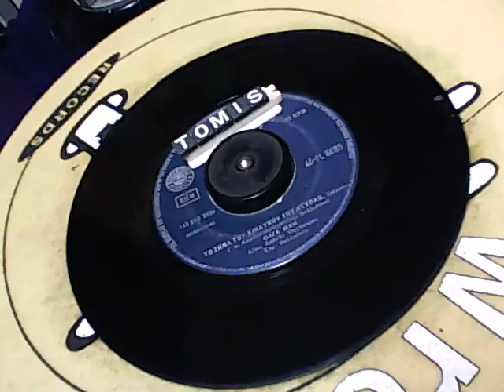ΤΟ ΣΗΜΑ ΤΟΥ ΚΙΝΔΥΝΟΥ ΣΟΥ ΚΤΥΠΑΩ ΟΛΓΑ ΜΑΗ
ΟΛΓΑ ΜΑΗ ΤΟ ΣΗΜΑ ΤΟΥ ΚΙΝΔΥΝΟΥ ΣΟΥ ΚΤΥΠΑΩ